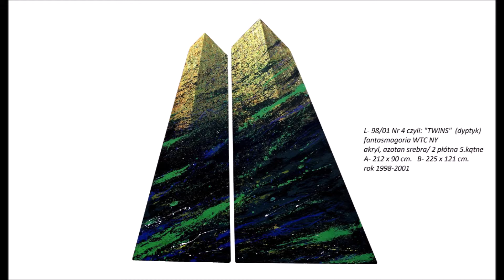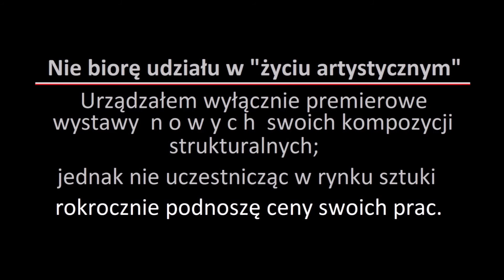CIAPAŁO - waiting for "Kahnweiler"